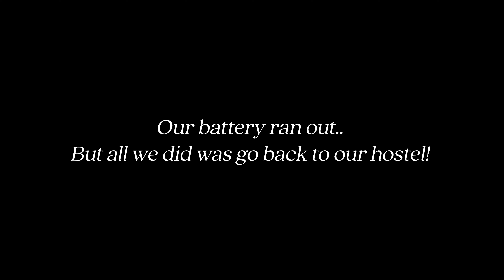FIRST DAY IN BANGKOK THAILAND | Temples, Iconsiam, Street Food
Keep us on the road? 🌎 buy us a coffee ☕️

Today is our first full day in Bangkok Thailand after arriving yesterday from Athens.

We'll be exploring some of Bangkok's finest temples, watching the award winning Iconsium light show and eating more 'street' food!

In this series, we'll be travelling SOUTH EAST ASIA for the very first time!

We've been to 20 countries so far, all in Europe! So we're super excited to spend the next three weeks sampling a part of the world reknowned by travellers and backpackers for its culture, it's people and of course.. it's food!

We've had so much fun in SE Asia, we hope you enjoy the video & series :)

We're Matt and Laurie, two twenty-something year olds from the United Kingdom who have set out to explore as much of the world as possible!

Our vlogs will allow us to look back on some amazing memories, we'd love for you to join us on our journey.

Matt & Laurie :)